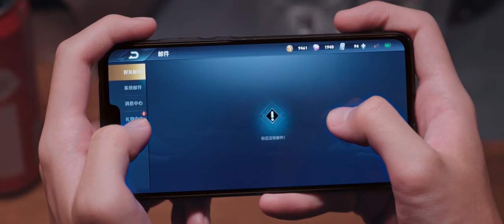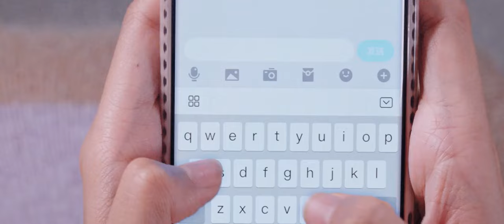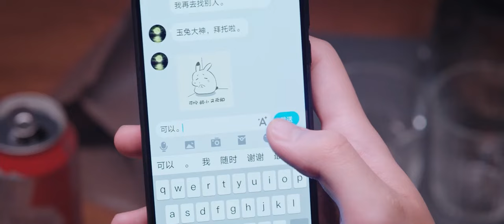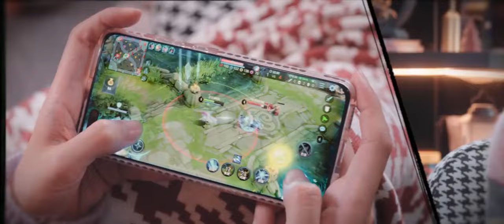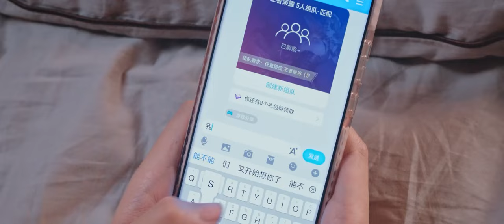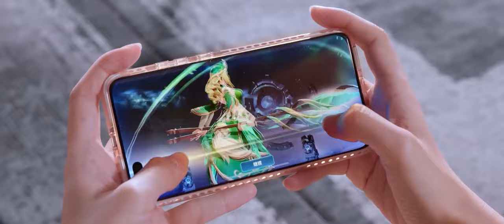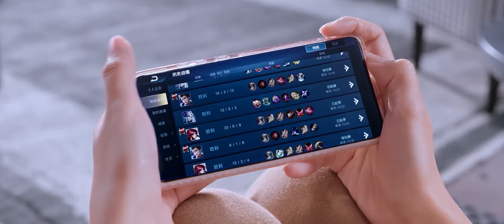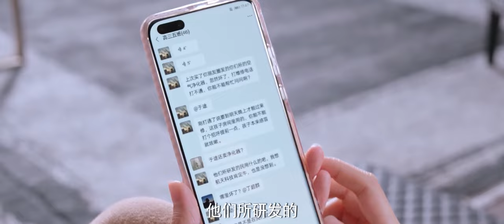于途生活窘迫，回家还被催婚，晶晶及时伸出橄榄枝！【你是我的荣耀 You Are My Glory】